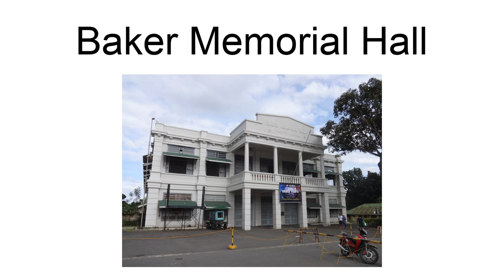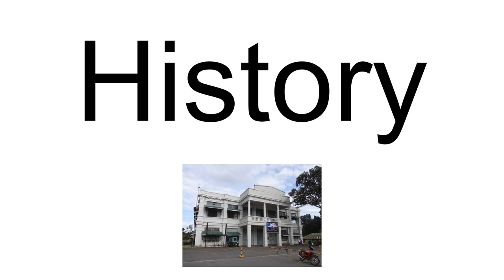Baker Memorial Hall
The Charles Fuller Baker Memorial Hall, also known as Baker Memorial Hall or simply Baker Hall, is one of the oldest buildings on the campus of University of the Philippines Los Baños and the oldest building of the College of Arts and Sciences. Built from 1927 to 1938, it is named after Charles Fuller Baker, the second and longest-serving dean, University of the Philippines Los Baños College of Agriculture. It was part of the Los Baños Internment Camp for American and allied POWs and civilians during the Japanese Occupation of the Philippines during World War II.
It formerly served as the university gymnasium and home of the Department of Human Kinetics before the department was transferred to the Edwin Bingham Copeland Gymnasium.